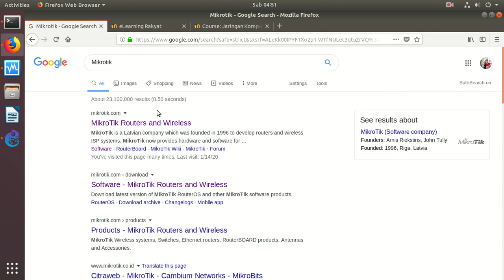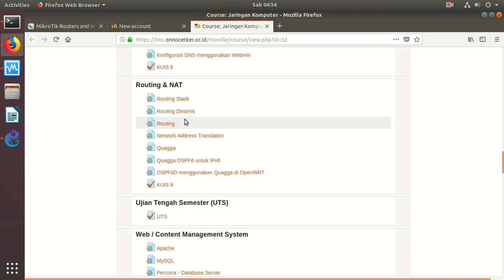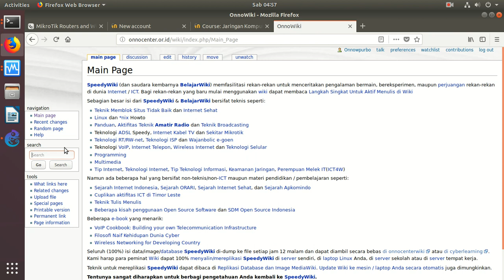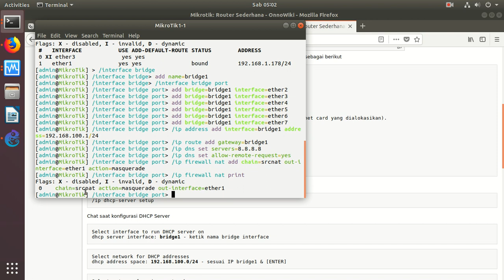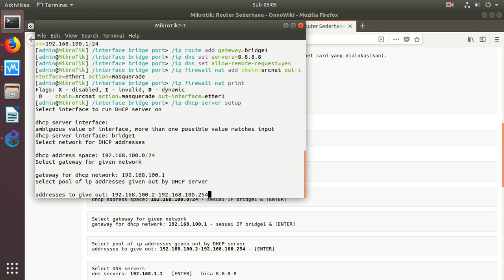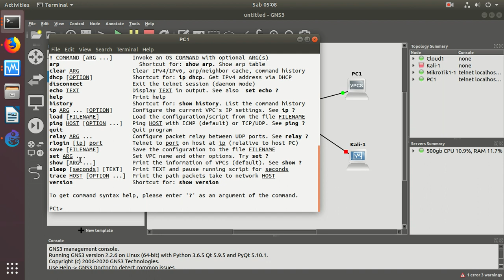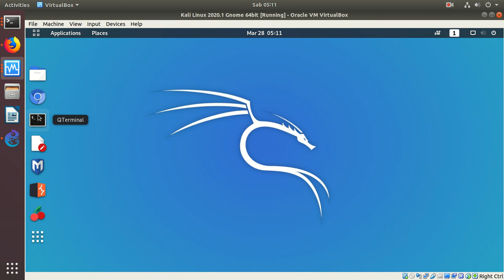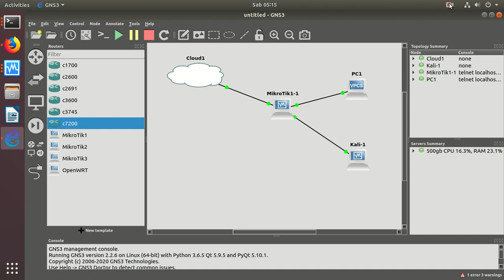20200328 GNS3 1 mikrotik sederhana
Simulasi jaringan sederhana di GNS3 dengan Cloud - 1 Mikrotik - 2 client  (ada Kali Linux di Client).

OnnoCenter